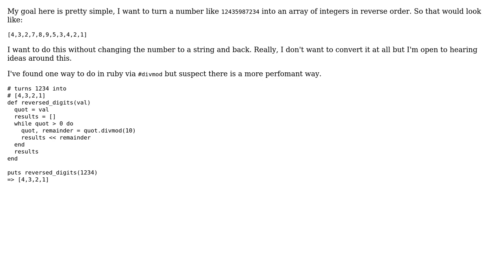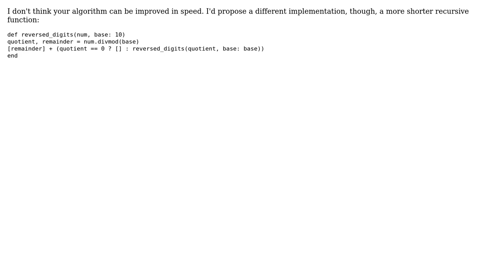Code Review: Turning an Integer into an array of ints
With thanks & praise to God, and with thanks to the many people who have made this project possible! You are responsible for your own actions.